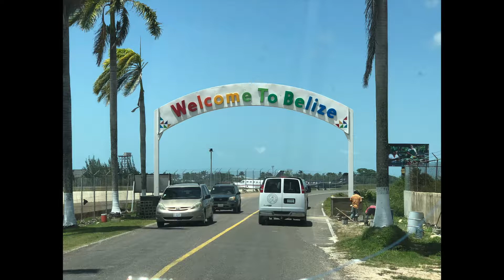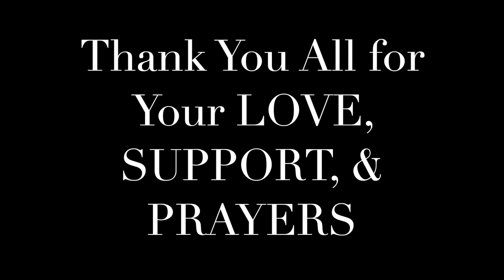Belize Mission Trip 2019